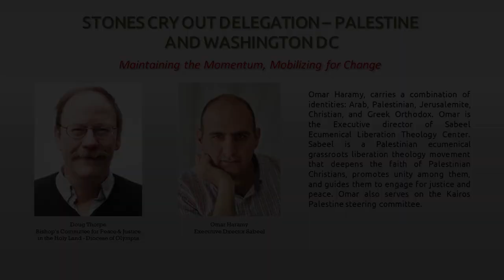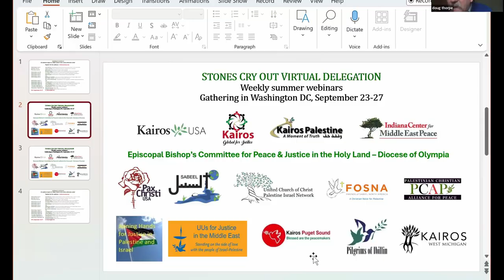Doug Thorpe and Omar Haramy discuss the situation in Gaza and West Bank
The future for the West Bank and Gaza is discussed by Doug Thorpe and Omar Haramy.
Will Israel be allowed to continue it's practice of depopulation as it has for the last 76 years?